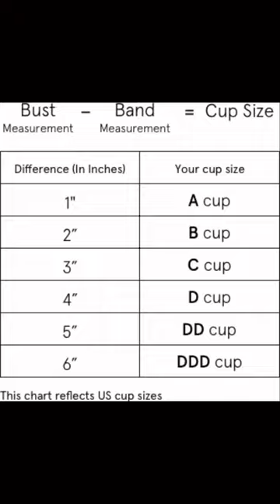How to measure your bra size